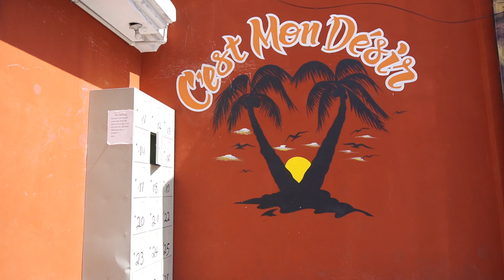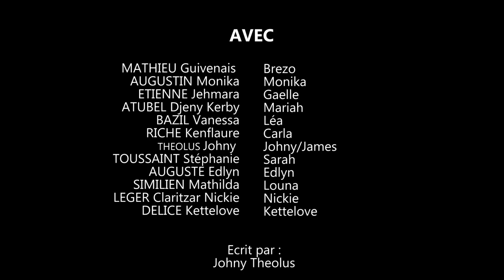Après mon Mariage # 1/ Brezo, Carla, Monika, Kettelove, Gaelle